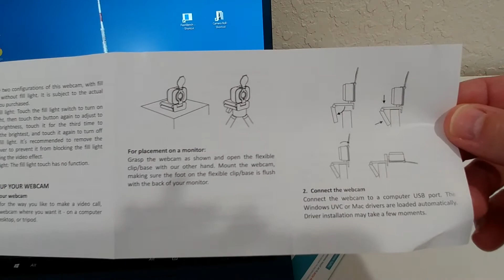Melcam FHD 1080P Streaming Webcam with Ring Light, Microphone, Privacy Cover Auto-Focus FULL REVIEW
Melcam FHD 1080P Streaming Webcam (DS04AF) with Ring Light, Microphone, Privacy Cover and Auto-Focus, Plug and Play, USB Web Camera for Zoom Skype YouTube, PC Laptop Computer

FULL REVIEW showing the unboxing, how to set-up the camera, use it with Microsoft camera app and provide you with some video and audio sample and showing also the full instructions manual (tutorial)

Get more information or buy it very cheap on Amazon with this

Original Product information:

Brand MELCAM
Optical Sensor Technology CMOS
3-Level Adjustable Brightness with Touch Control. This streaming webcam provides light correction with build-in 3-level adjustable ring fill light. Just touch lightly on the right side of the webcam to activate 3-Level brightness even in dim light environments. The milkier light balances well and fills the whole space better than other webcams with lights, rather than just glaring.
Plug and Play & Privacy Cover & Tripod. Comes with privacy cover and tripod, this 65°wide viewing angle streaming webcam can be attached to a tripod, monitor or stand on the desk. The privacy cover shields the webcam when disconnected to protect your privacy and add peace of mind. Plug & play in seconds, this streaming webcam with no need for drivers to be installed.
Auto-Focus & Microphone. Sensitive auto-focus catches imperceptible focus positions even when moving, you don't need to adjust the focal length manually. Built-in stereo microphone helps to reduce ambient noise and deliver clear sound. Advanced facial technology offers clear pictures and vivid colors in live streaming.
Full HD 1080P Webcam. Featured with advanced H.264 encoding technology, 6 premium optical lenses, 2 megapixel CMOS image sensor, and light correction function, this HD 1080P resolution webcam allows you to experience natural fantastic clarity videos and smooth streaming in any environment.
Warranty & Wide Compatibility. We provide a perfect one-year warranty for all purchases on Amazon, If you have any problem, please get in touch with us for help. This webcam is widely compatible with Windows, Mac OS, Linux, Chrome OS, perfect for Zoom/Skype conference, online class, live streaming, video chatting, and gaming.

Technical Details
Brand Name MELCAM
Color Name Black
Additional Information
ASIN B08T1X6VP1